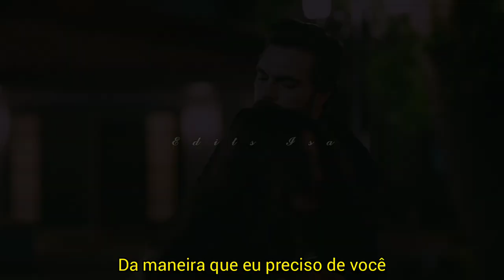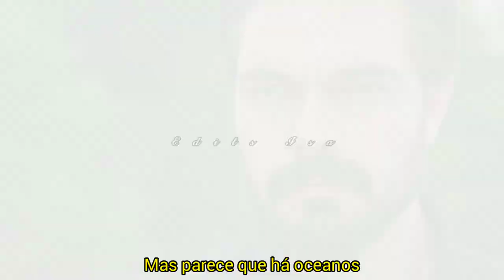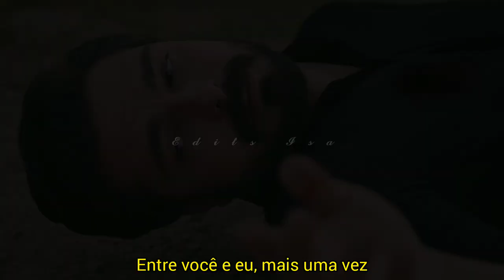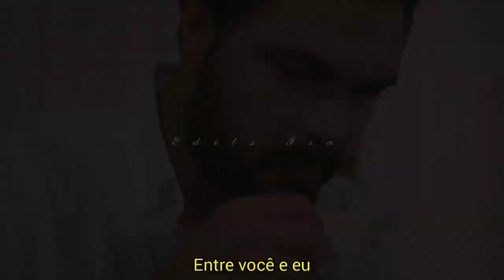Seher & Yaman | Oceans - Seafret (Tradução)